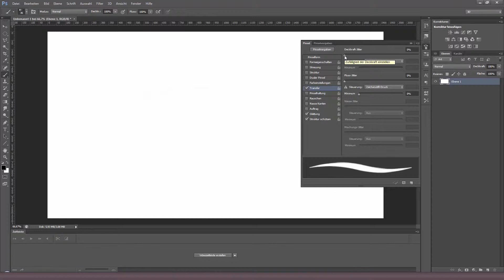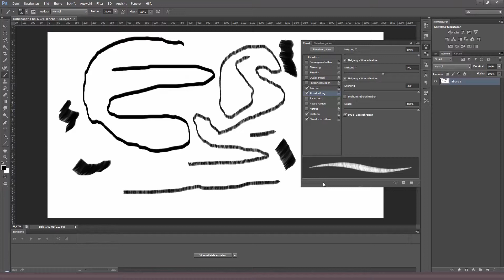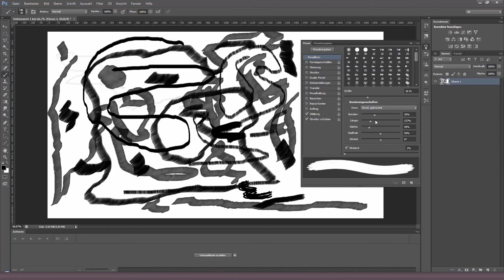Pinseleigenschaften - Teil 3 - Photoshop Schule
Heyho!
In dieser Lektion beschäftigen wir uns mit den letzten Punkten der Pinseleigenschaften. Mit den Einstellungen Transfer, Pinselhaltung, Rauschen, Nasse Kanten, Auftrag, Glättung und Struktur schützen kannst du deinem Pinsel den letzten Schliff verpassen und ihn auf deine Bedürfnisse personalisieren.
Zusammen mit den anderen Eigenschaften erstellst du dann deinen ultimativen Pinsel. Alle anderen Videos zum Pinsel findest du hier: